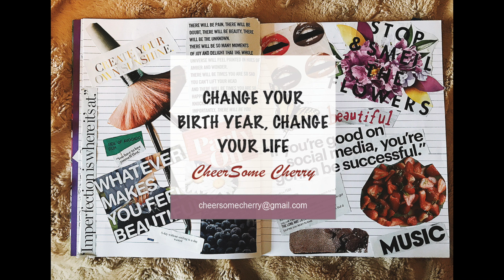CHANGE YOU BIRTH YEAR, CHANGE YOUR LIFE_ SUBLIMINAL (NO MUSIC)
Hello Cheersome Crowd. How you doing? Here is the NO MUSIC version for those who prefer it that way. The affirmations are the same, i only rendered without the music. As always, i made this video with so much L.O.V.E so please appreciate.

*IMPORTANT NOTES*:
📌USE GOOD QUALITY ASSURING HEAD/EARPHONES PLEASE, I PURPOSELY TUNED THE VOLUME DOWN DURING EDITING, SO KEEP YOURS WITHIN 30-50%
📌I ADDED SOUNDS OF RAIN FOR RELAXATION. THIS HELPS ME A LOT WITH VISUALISATION, HOPE IT DOES THE SAME FOR YOU. (100% NO FREQUENCIES).
📌THIS VIDEO ALSO CONTAINS, CLUTTER DOUBTS NEGATIVITY REMOVAL AFFIRMATIONS, BOOSTER AFFIRMATIONS & ASK PERMISSION AFFIRMATIONS.
📌KEEP SUPER HYDRATED DAILY (I DRINK A GALLON A DAY)
📌I NOW AND THEN DRINK HEALING TEAS LIKE CHAMOMILE AND LAVENDER TO RELAX MY MIND AND KEEP IT IN THE MOST RECEPTIVE AND MEDITATIVE STATE.
📌DON’T OVERWHELM YOURSELF, TAKE BREAKS IF YOU FEEL EXHAUSTED.
📌THIS SUBLIMINAL DOES NOT CONTAIN NEGATIVE, HIDDEN AFFIRMATIONS, FREQUENCIES OR BINAURAL BEATS, JUST MUSIC AND AFFIRMATIONS.
📌USE WITH BLU ECCENTRIC'S BOOSTERS OR DOVE'S FORCED SUBLIMINAL (WORKS SO WELL FOR ME).

THE AFFIRMATIONS INCLUDE:
🍒change your birth year
🍒desired birth date.
🍒change your birth date and year without adversely changing Your past, no butterfly effects.
🍒ask the universe permission to change Your birth year to your desired birth year.
🍒Your national ID, passport, birth certificate, school documents and any other documents change to reflect Your desired birth date and year.
🍒joy, happiness to Your life.
🍒Everyone remembers Your birth date year as your desired birth year.
🍒independence.
🍒wealth.
🍒youthfulness.
🍒 desired height.
🍒 desired IQ.
🍒change all Your past grades to distinction (highest mark).
🍒straight A* marks.
🍒GPA of 5.0
🍒desired education.
🍒more job opportunities.
🍒attend desired school.
🍒 desired voice.
🍒own successful unique & well-crafted clothing line that You design.
🍒successful career.
🍒successful businesses.
🍒desired apartment to Your name.
🍒desired car.
🍒protection from any form of road accidents.
🍒best driver there is.
🍒US$500,000 in Your personal bank account.
🍒good business investments.
🍒relocate to your desired country.
🍒Own an apartment at your desired country.
🍒your desired country is safe for You.
🍒travel safe to your desired country.
🍒live in a perfect neighborhood in your desired country.
🍒have all the necessary documents you need to travel to your desired country.
🍒have US$500,000 to settle in your desired country.
🍒people in your desired country are loving and so kind to You, they welcome You with open arms.
🍒desired life.
🍒be loving, optimistic, hard-working, inspiring, flawless, and healthy
🍒supernaturally lucky.
🍒speak desired languages as if they were Your mother language.
🍒stop physical aging and look young forever.
🍒become perfect version of yourself.
🍒attractive, strong and healthy version of Yourself.
🍒 make sound and responsible decisions.
🍒stronger immune system.
🍒fast safe results,1000000 times the speed of light.
🍒fast get beneficial results every time You drink water, smile, blink, speak, smile, do good deed, and when You listen to this subliminal.
🍒permanent results.
🍒remembered and accepted results.
🍒remove all clutters, blockages, doubts, guilt, negativity or any trace that inhibit results.

Listen to this subliminal for 30 minutes daily or for an hour or more for faster results. Results may be noticeable within the next 3-12 weeks of consistency and commitment, depending on the person.

❤️ Cherry